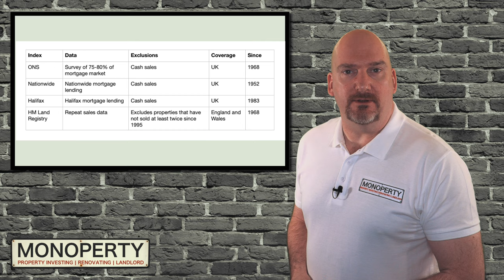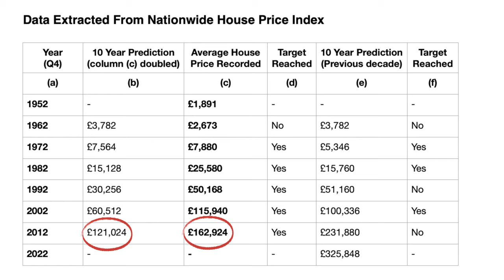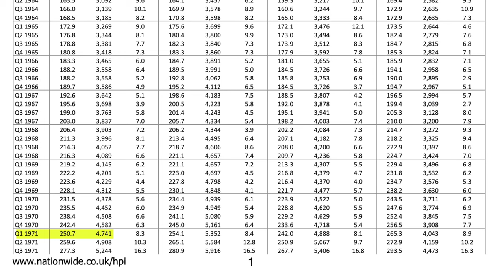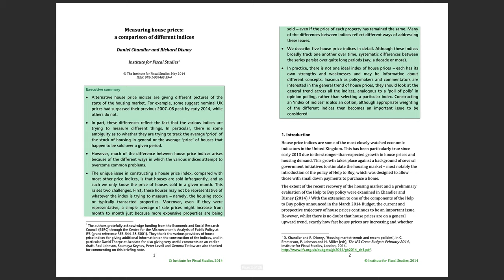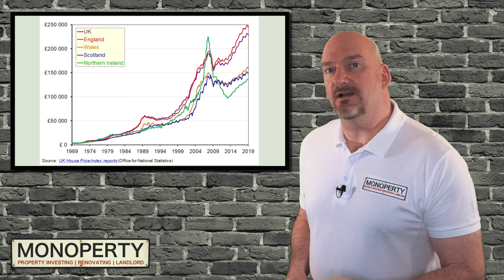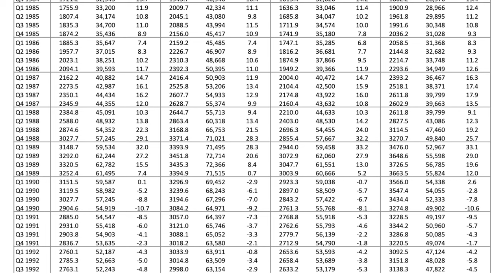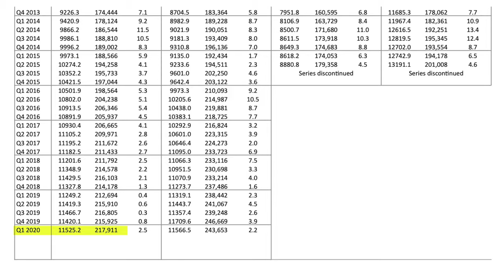Do House Prices Double Every 10 Years?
Ever heard someone say that house prices double in value every 10 years? Is it a true statement? I have looked at the data that has been recorded over the last 68 years and I share my findings with you.

**Download '7 Steps To Purchasing A Buy-To-Let Property' for FREE

The history on the average house price data is very interesting. There are a number of House Price Indices available, and I used the most popular ones when doing my research. I was able to identify if house prices doubled every 10 years, and I could also see when the longest period of time was, and the shortest period of time was, for the average UK house price to double in value.  In this video I also explain why it's important that you should not invest in the property market, in the hope that property prices will double in value every 10 years.